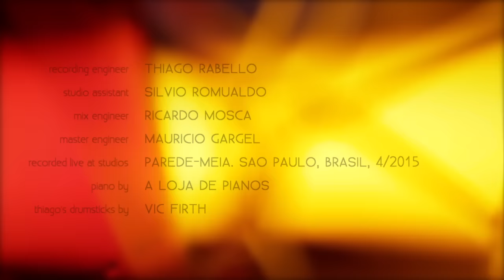Dani & Debora Gurgel Quarteto feat. Romero Lubambo - Your Story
Composition by Debora Gurgel & Dani Gurgel

Dani Gurgel | voz, vocals
Debora Gurgel | piano
Thiago Rabello | bateria, drums
Sidiel Vieira | baixo, bass
feat. Romero Lubambo | violão, acoustic guitar

Gravado ao vivo na Da Pá Virada em Abril de 2015.
Recorded live at Da Pá Virada on April 2015.

Produção musical | Music production
Thiago Rabello

Arranjos | Arrangements
Debora Gurgel

Gravação | Recording
Thiago Rabello

Mixagem | Mix
Ricardo Mosca

Masterização | Mastering
Mauricio Gargel

Uma produção | A production by
Da Pá Virada

Produção executiva | Executive production
Dani Gurgel

Produção | Production
Solange Rabello

Fotografia e edição | Photography & editing
Dani Gurgel

Captação de vídeo | Video recording
Murilo Alvesso

Thiago Rabello usa [plays with] baquetas [drumsticks by] Vic Firth.